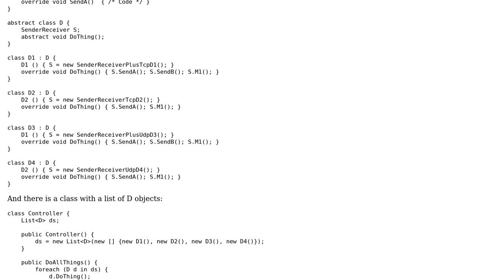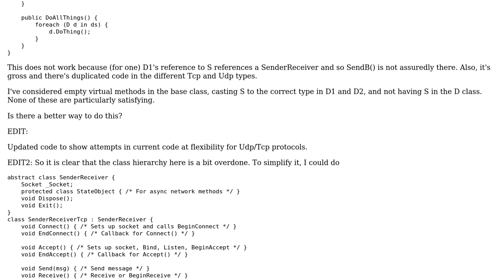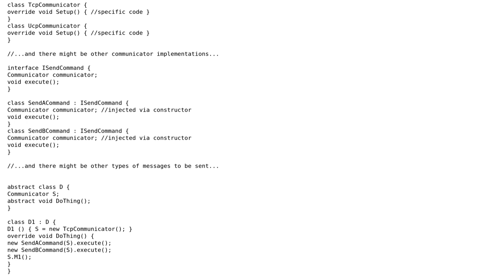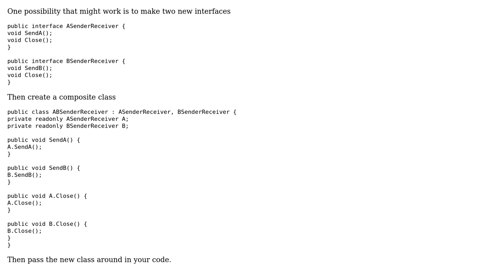Software Engineering: Options for derived classes of two abstract base classes (2 Solutions!!)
Software Engineering: Options for derived classes of two abstract base classes

With thanks & praise to God, and with thanks to the many people who have made this project possible! | Content (except music & images) licensed under CC BY-SA | Music | Images & others | With thanks to user Zymus user Mark Lodato user Emerson Cardoso and the Stack Exchange Network Trademarks are property of their respective owners. You are responsible for your own actions.